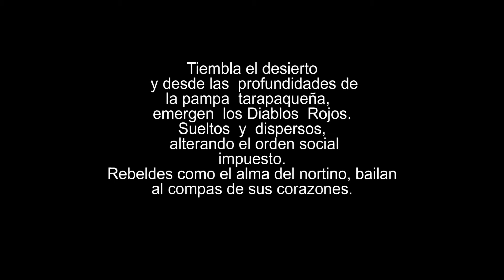[Documental 2018 Diablos rojos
Título: Diablos rojos
Año: 2018
Dirección: Omar Villegas
Guión: Omar Villegas